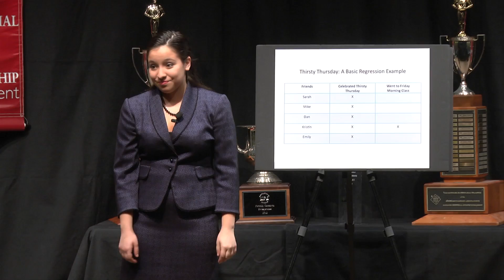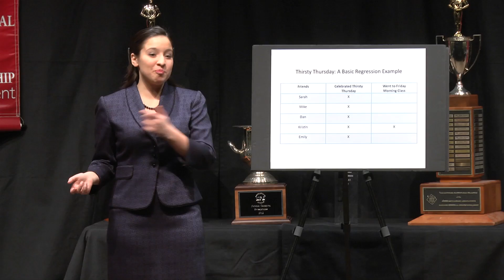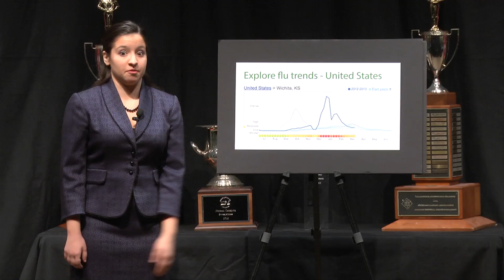Amanda Curry's Informative Speech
Covering the topic of predictive analytics